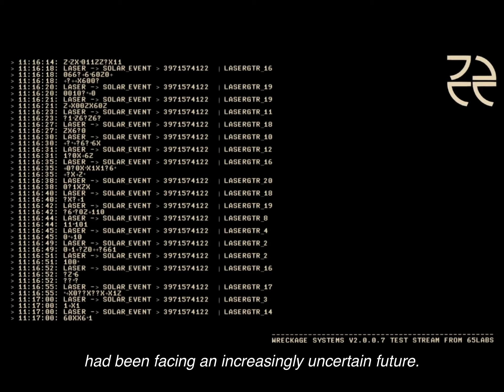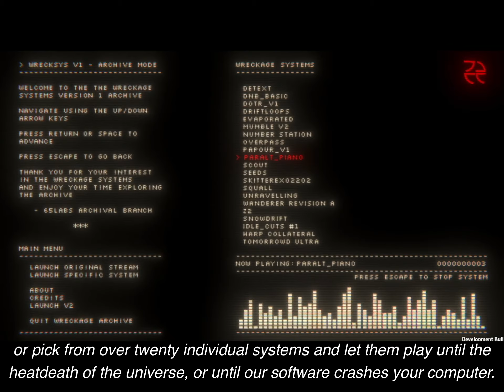Wreckage Systems: Version One Archive Announcement Trailer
Wreckage Systems is a project from 65LABS.